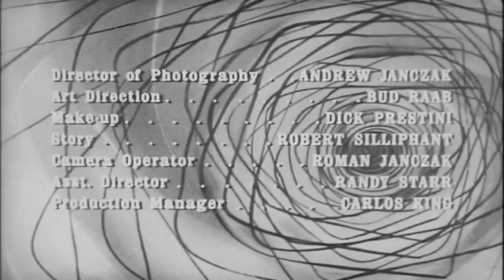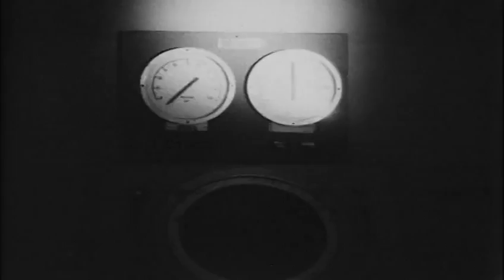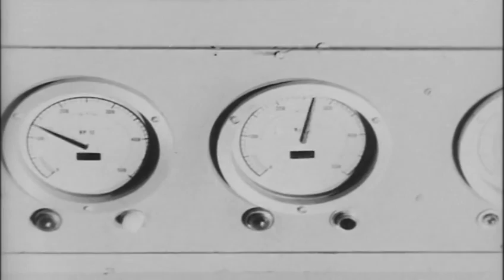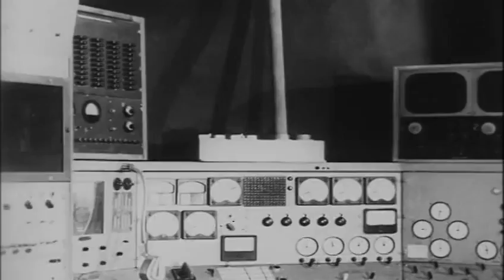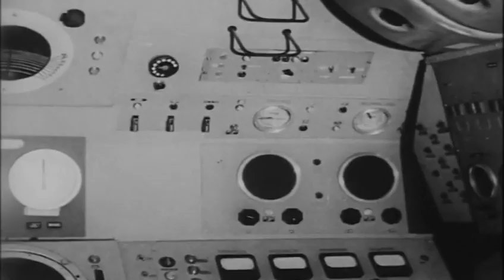The Creeping Terror (1964)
The Creeping Terror (a.k.a. The Crawling Monster) is a 1964 horror-science fiction film directed and produced by and starring Vic Savage. The plot is centered upon an extraterrestrial, slug-like creature that attacks and eats people whole in a small American town.